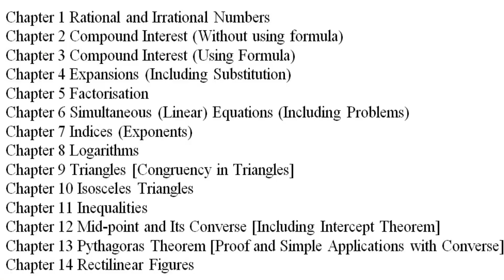Class 9 Maths ICSE || Complete Syllabus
- Albert Einstein

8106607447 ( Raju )